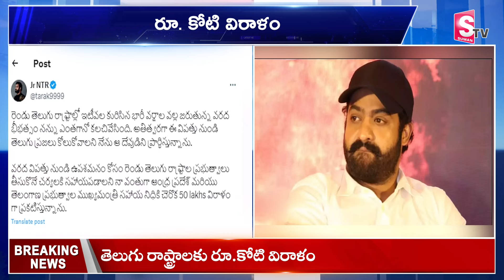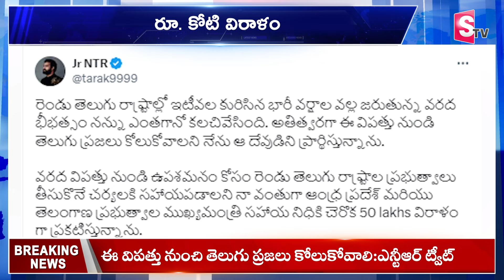తెలుగు రాష్ట్రాలకు ఎన్టీఆర్ భారీ విరాళం| NTR Donated 1 Cr To Flood Affected Telugu States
తెలుగు రాష్ట్రాలకు ఎన్టీఆర్ భారీ విరాళం| NTR Donated 1 Cr To Flood Affected Telugu States | @sumantvkalwakurthy905